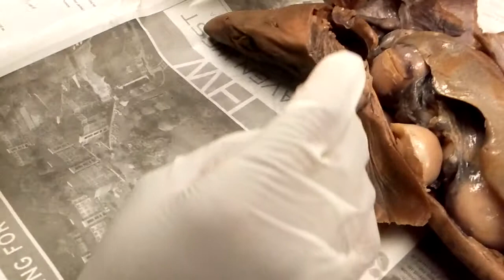Ichthyology 6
Shark anatomy